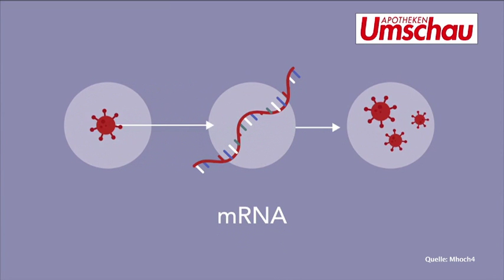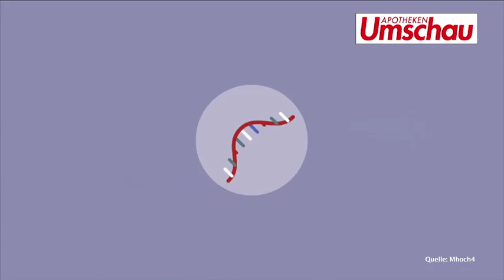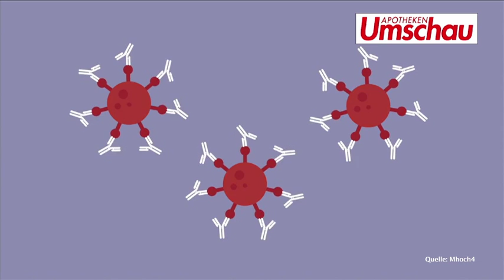Impfen ist der einzige Weg zur Normalität! Fachärztin für Plastische Chirurgie impft jeden Freitag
Die Fachärztin für Chirurgie Dr. Annett Kleinschmidt impft ehrenamtlich in eigener Praxis.

In Deutschland laufen die Impfungen gegen Covid 19  seit knapp vier Monaten. Das Impftempo hat nach anfänglichen Problemen rasant an Fahrt aufgenommen und immer mehr Altersgruppen dürfen sich die erlösende Spritze verabreichen lassen.
Bei Docure Berlin  eigentlich eine  Praxis  die spezialisiert  ist auf  plastische und Ästhetische Chirurgie, wird seit kurzem  jeden  Freitag geimpft.
 Die Praxisinhaberin Dr. Annett Kleinschmidt hat einen Kassensitz und bekommt somit – wie jeder zugelassene Arzt – eine wöchentliche Ration an Impfdosen.
Raquel Crawford bekommt eine Impfung mit Biontec.
Die Apotheken Umschau hat in einem Ratgebervideo zusammengestellt, was genau mRNA-Impfstoffe sind, und wie sie wirken.